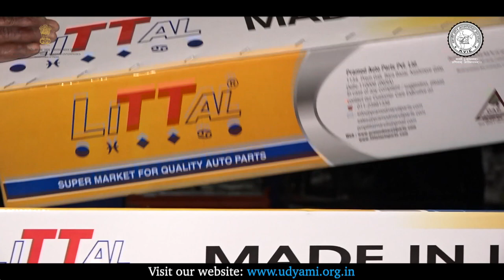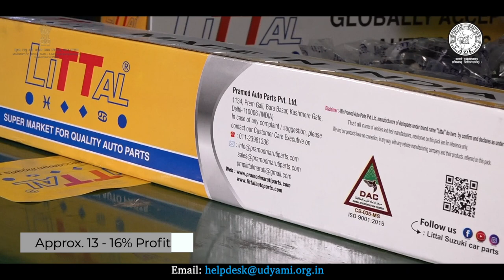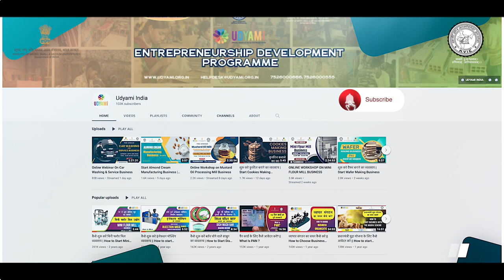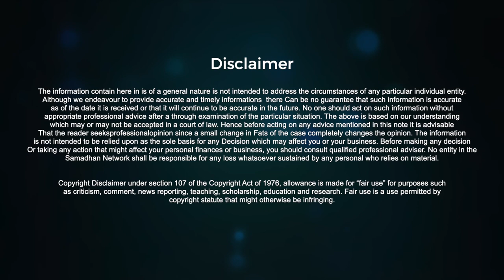Start Windshield Car Wiper Assembly Business | PMEGP Loan for Business Startup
There are multiple worthy business ideas to earn a good profit if executed properly. We bought them for you with every detail of it.

Windshield Car Wiper Assembly Business is a lucrative business option. A windscreen wiper, windshield wiper, or wiper blade is used to remove rain, snow, ice, washer fluid, water, from a vehicle's front window so the vehicle's operator can better see what's ahead of them. These are the basic necessities of cars that's why the demand is greater. One can start the assembly business of these windshield car wipers and can earn a good margin.

In this video, you can get an overview of this profitable business along with every information required for its establishment.

Process (01:54)

Required raw materials (03:18)

Required Machines and equipment (03:31)

Required Electricity range for the process(04:05)

Investment and Profitability (04:31)

Required Licenses for the business (04:48)